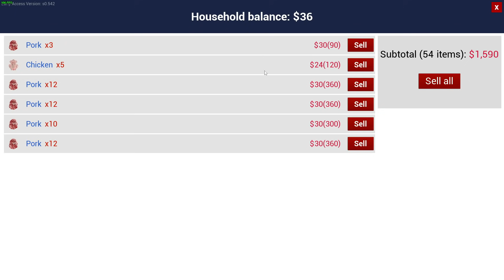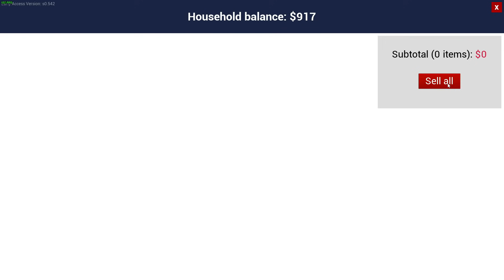CUSTOM रसोई घर | CUSTOM RECEPIE | RANCH SIMULATOR #7